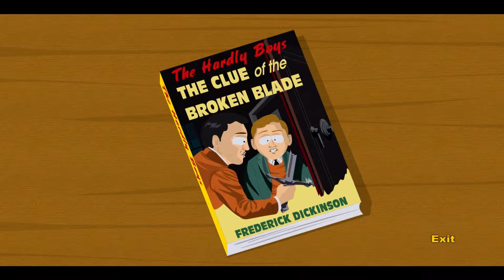South Park: The Stick of Truth - Let's Play - Shelly [Pt. 13]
The commentary was lost in this episode, hopefuly the next few ones won't have this problem

Starting a brand new let's play of south park the stick of truth! Hope ya'll enjoy! I've picked the warrior class, which apparently is a "fighter that has courage, honor and the ability to kick fucking ass." - Cartman

Hope you enjoy! And don't forget to mash that like button!